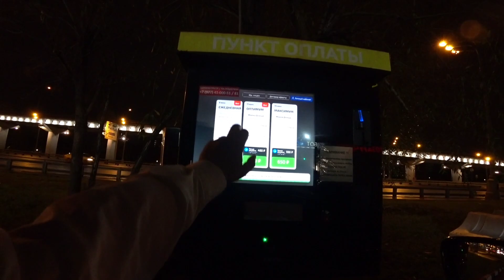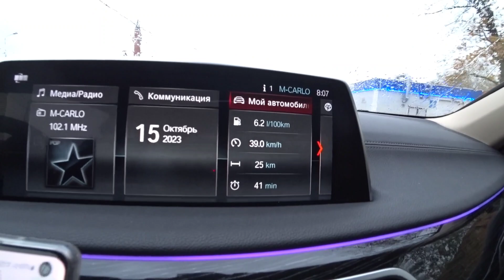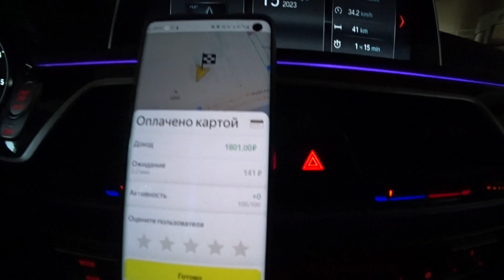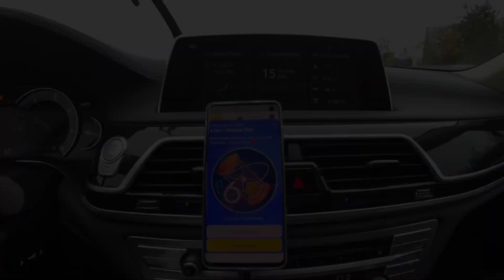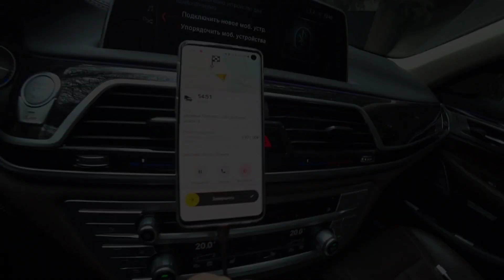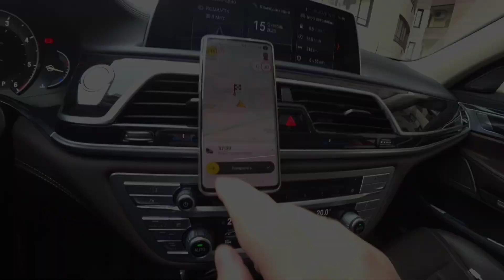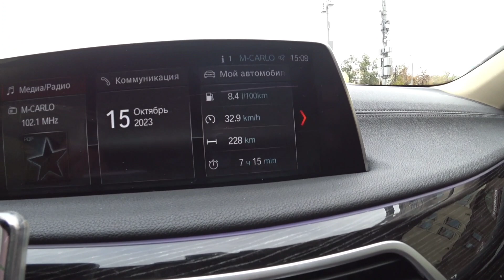Яндекс такси. Тариф Премьер. Вернулся к работе.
Подключение
☑️ ЯНДЕКС ЕДА (вся Россия)

2,5% с заказа
7р с заказа по МСК и МО
4р с заказа по РФ

- Бонус 1000 р за приведённого друга

- Возможность приобрести брендированный термокороб. Доставка короба бесплатная в любой город по России

- Собственный колл-центр для решения проблем и блокировок

- МОМЕНТАЛЬНЫЕ ВЫПЛАТЫ
☑️ JUMP TAXI
☑️ ЕXPERT PARK
☑️ ТАКСИАГРЕГАТОР
☑️ Яндекс. ПРО

Ещё они подключают Самозанятых водителей 2-мя способами: с интеграцией в приложении «Мой налог» и без интеграции

Работать через парк самозанятым выгоднее и удобнее, так как не нужно оплачивать налог с комиссий Яндекс (в полном соответствии с 422 ФЗ «о самозанятых»)

ТЕХПОДДЕРЖКА 💻
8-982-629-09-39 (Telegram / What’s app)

Реклама ИП Гальянова Анастасия Валерьевна ИНН: 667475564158 ОГРН: 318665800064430